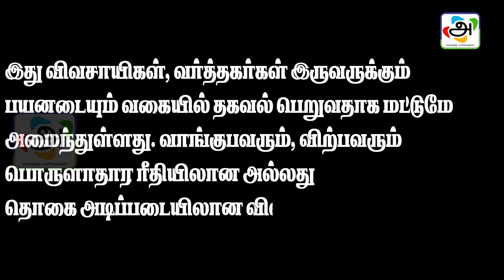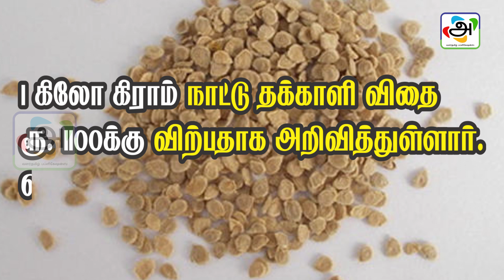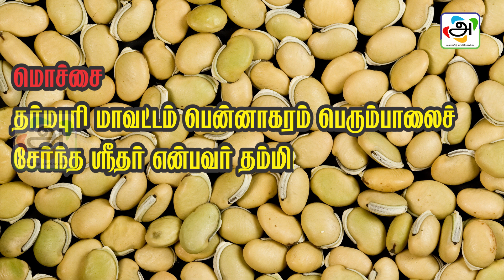வேளாண் பொருட்கள் விற்பனைக்கு